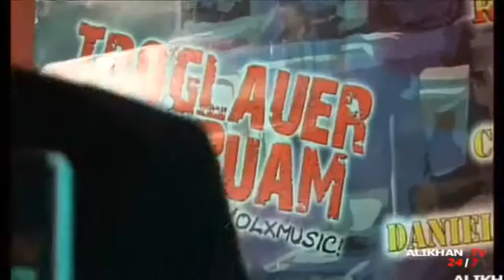Fullshow 140509 Nordlicht pt8 Ali Khan TV.flv